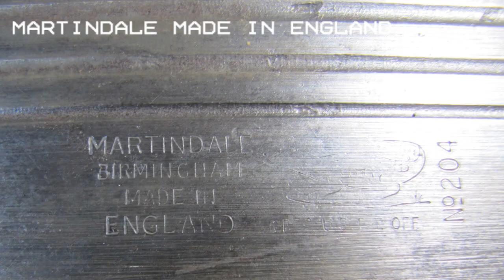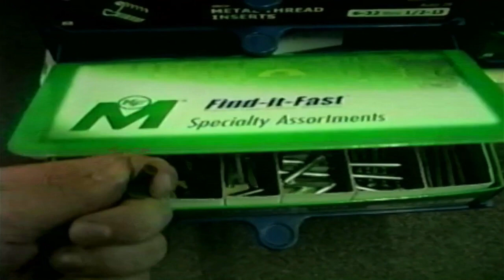Martindale Machete Restoration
Mum wanted her Machete fixed up, so I took on the project. The stamp says 'Martindale Birmingham Made in England, No 204.' Looking into it the 204 model was made in Birmingham till the 60s, till the factory moved but is still being made today. Though the company has been making machetes since the 1860s.

Ralf Martindale & Co. Ltd.

Special thanks to:

Make It Mac's Makerspace.

My friend Rich who made my logo.